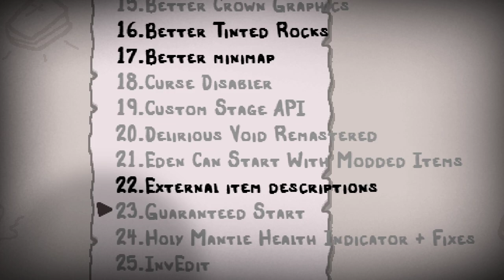AZAZEL • The Binding of Isaac - Episodio 03